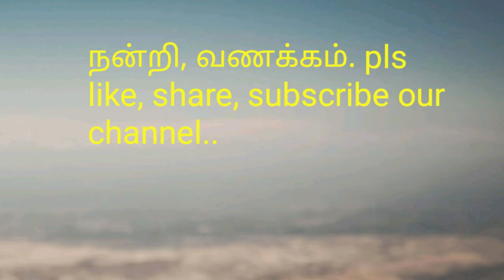புடலங்காய் பொரியல்/Very simple and easy/try this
கடலைப்பருப்பு சேர்த்து செய்து பாருங்கள்